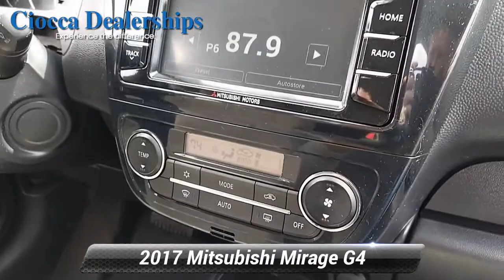Used 2017 Mitsubishi Mirage G4 SE, Muncy, PA Y20171420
CARFAX 1-Owner, Excellent Condition, GREAT MILES 42,922! JUST REPRICED FROM $11,998, PRICED TO MOVE $400 below Kelley Blue Book!, FUEL EFFICIENT 42 MPG Hwy/35 MPG City! Heated Seats, Bluetooth, CD Player, Aluminum Wheels, Back-Up CameraKEY FEATURES INCLUDEHeated Driver Seat, Back-Up Camera, iPod/MP3 Input, Bluetooth, CD Player. Mitsubishi SE with Mystic Black exterior and Light Gray interior features a 3 Cylinder Engine with 78 HP at 6000 RPM*.EXPERTS CONCLUDEKBB.com's review says "The 2017 Mitsubishi Mirage sedan and hatchback offer a comfortable highway ride for such a small car, and the brakes bring the low-mass sedan to a stop quickly, and with a firm pedal.".A GREAT VALUEReduced from $11,998. This Mirage G4 is priced $400 below Kelley Blue Book.SHOP WITH CONFIDENCECARFAX 1-OwnerMORE ABOUT USCiocca Hyundai of Williamsport is a member of the Ciocca Dealerships Family. Our goal is 100% customer satisfaction, not only with the vehicle you buy.Pricing analysis performed on 5/28/2021. Horsepower calculations based on trim engine configuration. Fuel economy calculations based on original manufacturer data for trim engine configuration. Please confirm the accuracy of the included equipment by calling us prior to purchase.

[RLVID:1684:30517c07aa458de7:8b50bd0fc70128d0:1]